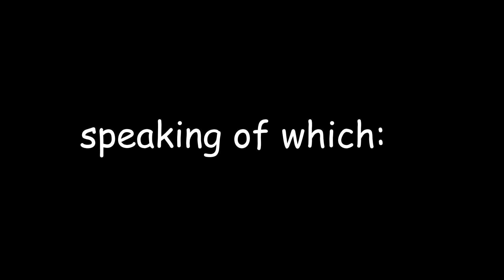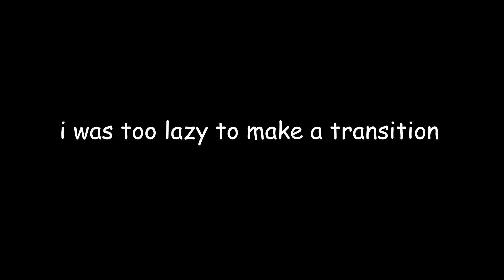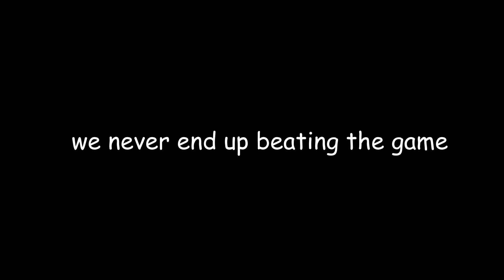Roblox Doors | Funny Moments | w/ Flyguy4500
This is my best video yet and took over 3 days to make, I really hope you enjoy it! Big thanks to Jack for helping me out with the recording of this video, couldn't have done it without you bud. Look forward to more high-quality videos, however they might not release in a perfect schedule. I don't know what else to put here so yeah. Have a nice day!